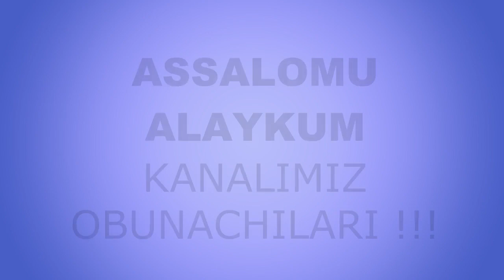Voyaga yetmagan bolaning jinoyatlari | Вояга етмаган боланинг жиноятлари